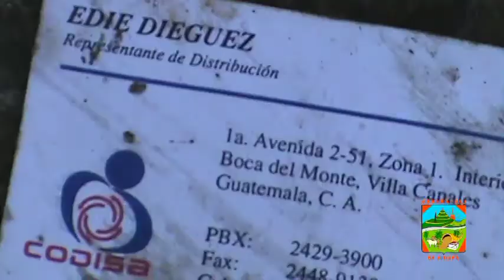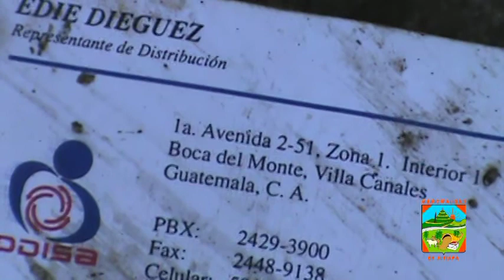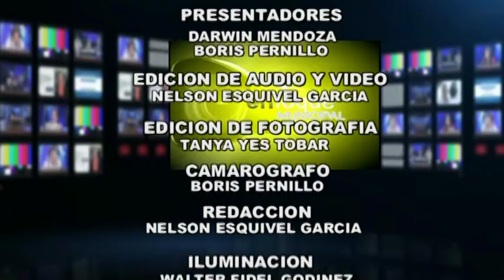Presentador del Noticiero "ENFOQUE MUNICIPAL" 23ava. Edición. 03-Octubre-2014